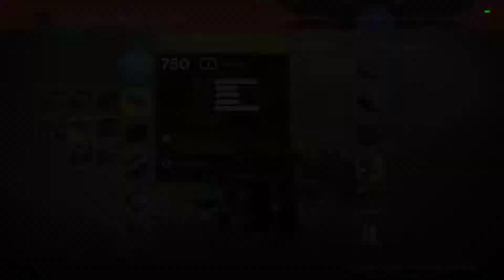Destiny 2 | Shot with GeForce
GPU: GeForce GTX 1660 Ti
CPU: AMD Ryzen 7 2700 Eight-Core Processor
Memory: 16 GB RAM (15.95 GB RAM usable)
Current resolution: 1920 x 1080, 144Hz
Operating system: